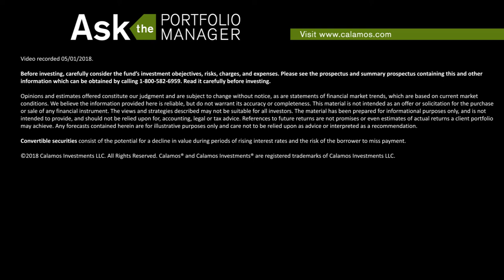Convertible Bonds Offer An Asymmetric Return Profile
Before investing, carefully consider the fund’s investment objectives, risks, charges and expenses. Please see the prospectus and summary prospectus containing this and other information which can be obtained by calling 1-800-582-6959. Read it carefully before investing.
Opinions and estimates offered constitute our judgment and are subject to change without notice, as are statements of financial market trends, which are based on current market conditions. We believe the information provided here is reliable, but do not warrant its accuracy or completeness. This material is not intended as an offer or solicitation for the purchase or sale of any financial instrument. The views and strategies described may not be suitable for all investors. References to future returns are not promises or even estimates of actual returns a client portfolio may achieve. Any forecasts contained herein are for illustrative purposes only and care not to be relied upon as advice or interpreted as a recommendation.
Convertible securities consist of the potential for a decline in value during periods of rising interest rates and the risk of the borrower to miss payment.